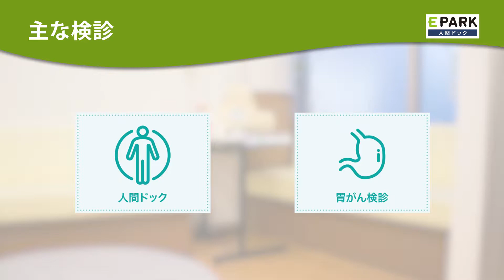【施設1分動画】奥田クリニック_人間ドック・検診の予約_EPARK人間ドック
1分で分かる！奥田クリニックの施設紹介動画です。
奥田クリニックの人間ドック・検診予約はこちら

【関連動画】